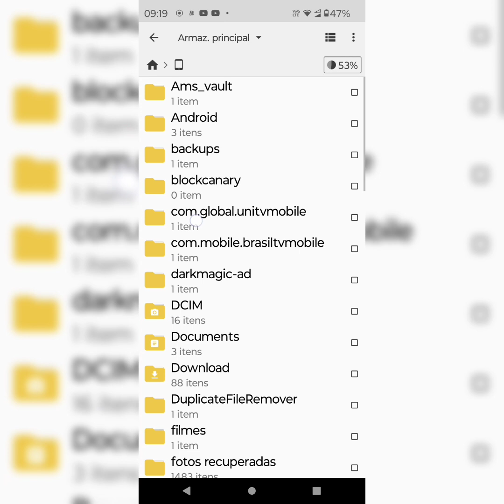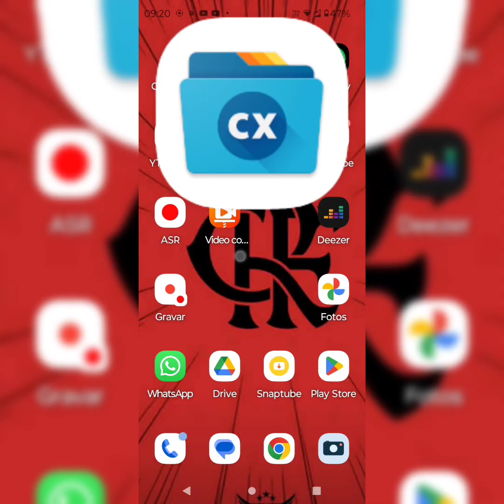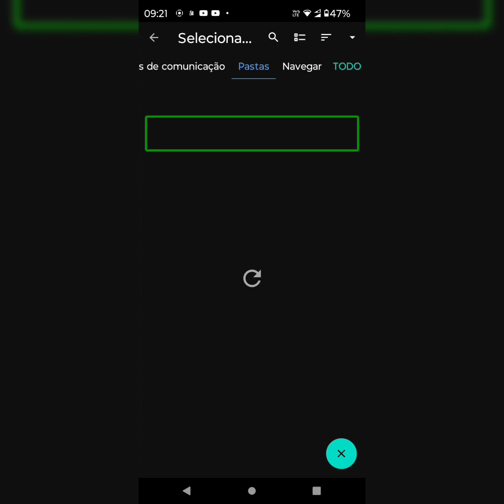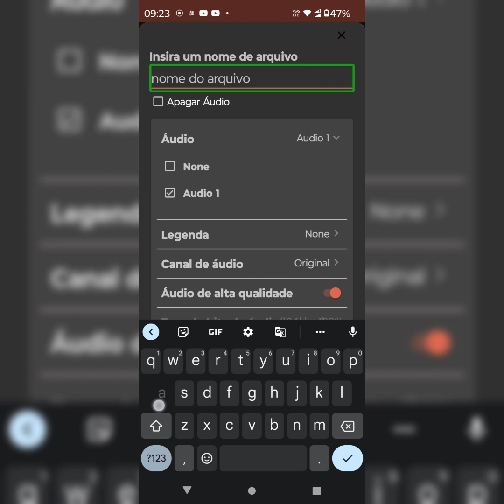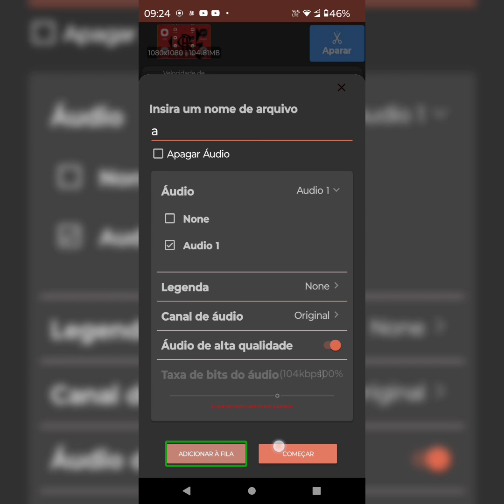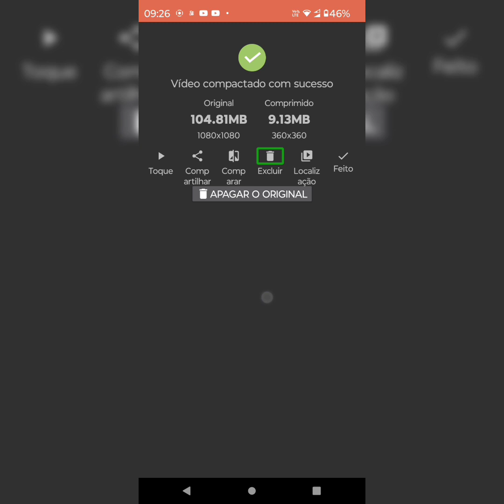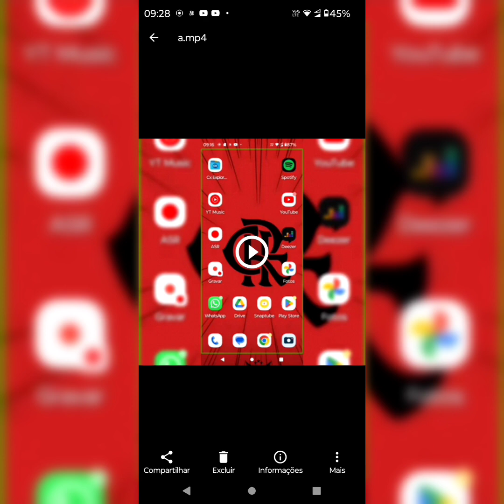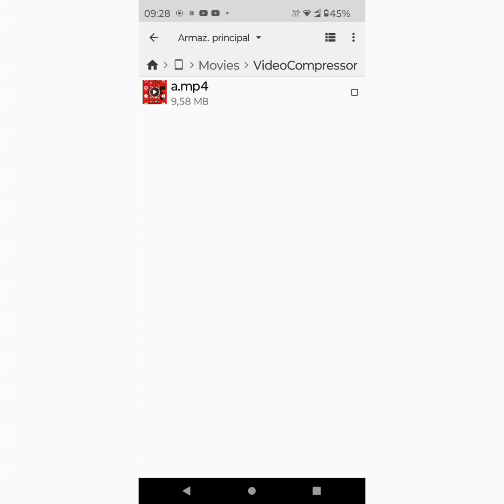Aprendendo a diminuir o tamanho de qualquer vídeo com total acessibilidade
Neste tutorial estarei demonstrando a vocês como diminuir o tamanho de qualquer vídeo com total acessibilidade utilizando o aplicativoVideo compressors.

ou pode pesquisar na apple storeo nomeVideo Compressor & Converter4+